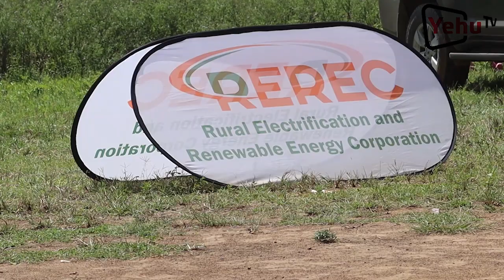MC Otoyo with Mitedi (Mwakirunge) residents at Power project launch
Official launch of power project at Mitedi and Nguutatu villages by REREC